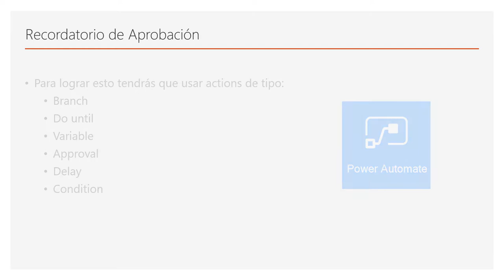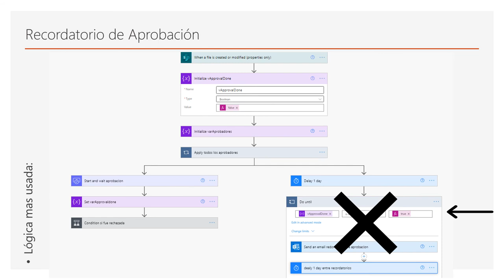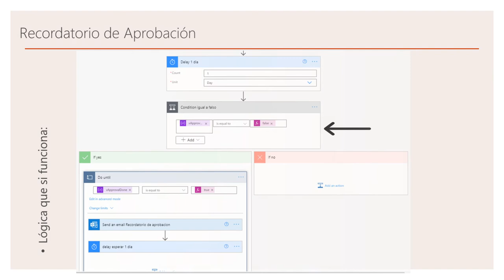Power Automate - Recordatorio de Aprobación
Como hacer un Recordatorio de Aprobación en Power Automate (Approval Reminder)